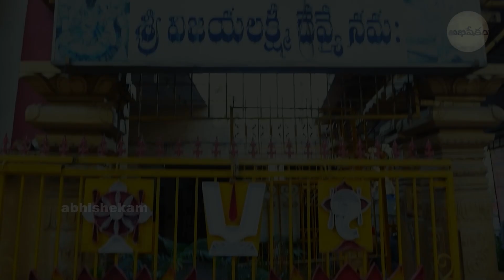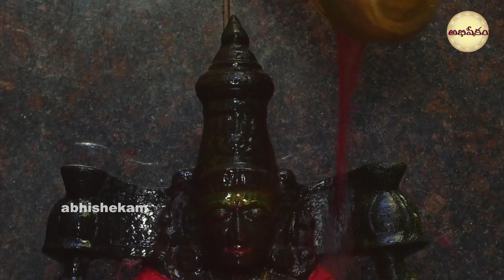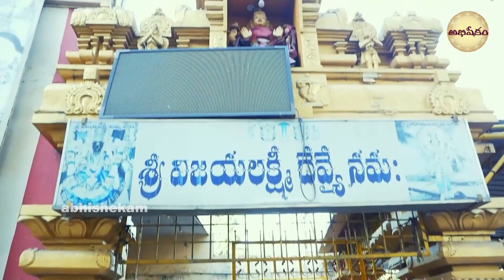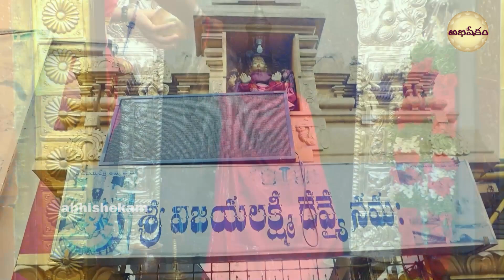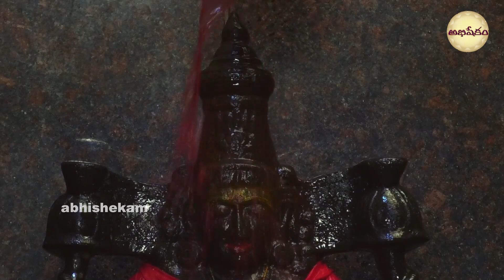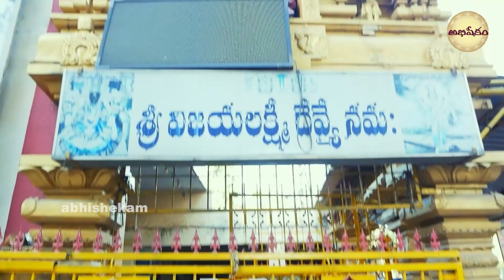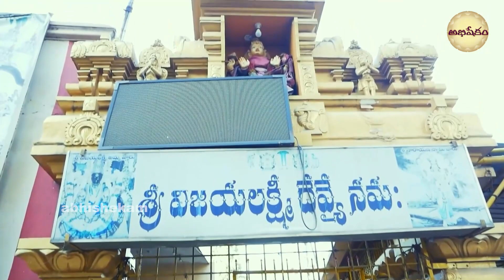Ugadi Special Bhakti Songs - Mahalakshmi Suprabhatam - Telugu Popular Bhakti Songs | Abhishekam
Listen to Ugadi Special Bhakti Songs - Mahalakshmi Suprabhatam - Telugu Popular Bhakti Songs | Abhishekam